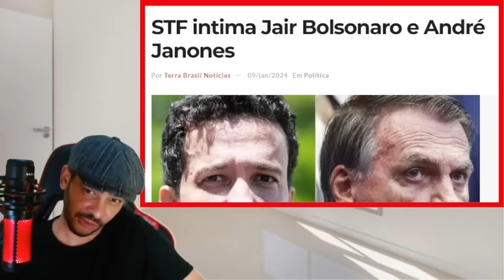NOTICIA BOMBA NESSA MANHA INVASÃO DE CRIMINOSOS EM REDE DE TV NACILNA!